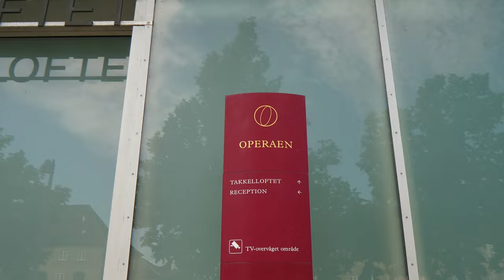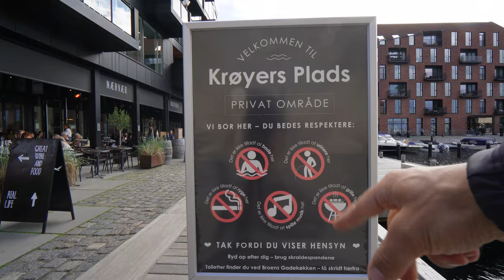Θα γινόταν κάποια στιγμή... Αλλά...